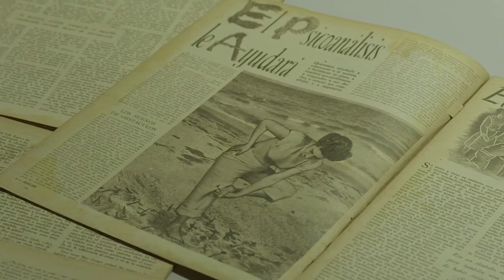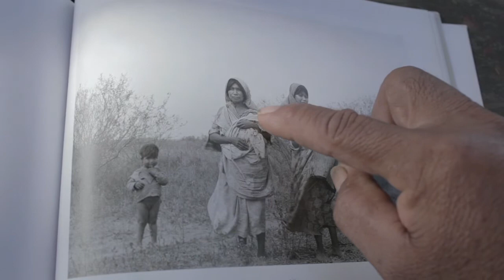'Grete, la mirada oblicua', de Pablo Zubizarreta & Matilde Michanié - Trailer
Trailer de 'Grete, la mirada oblicua', de Pablo Zubizarreta & Matilde Michanié